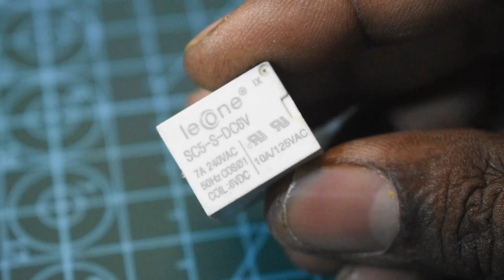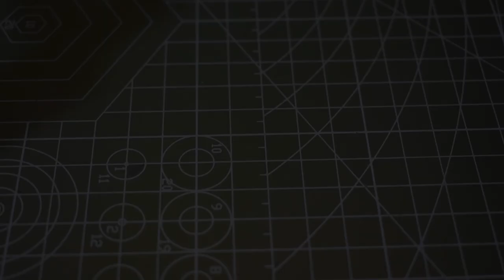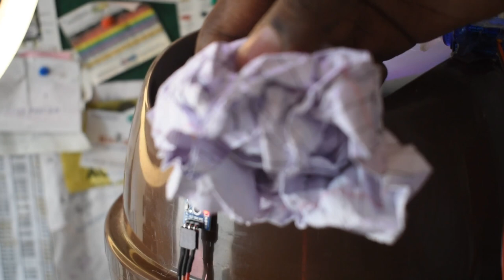How to make moving smart dustbin? without arduino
Hello guys, my name is Vijay and am from Kanpur Uttar Pradesh India.
today, I will show you how to make a moving smart dustbin  project?
comment if you have any question related to electronics.
background music
1st track
2nd track
3rd track
Song: VDGL - Skycrappers